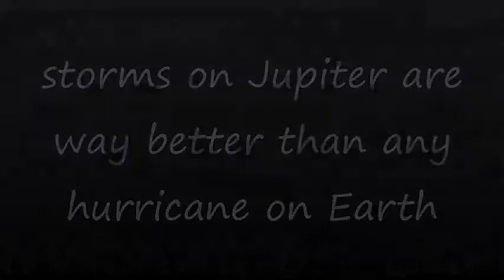storms on Jupiter are way better than any hurricane on Earth